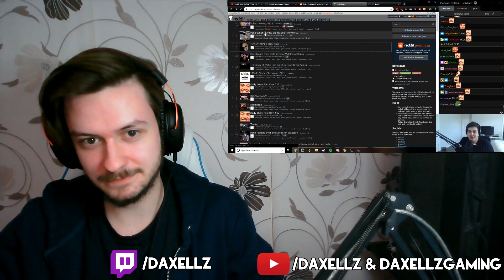Reacting to Uncommon Twitch Clips Compilation 12